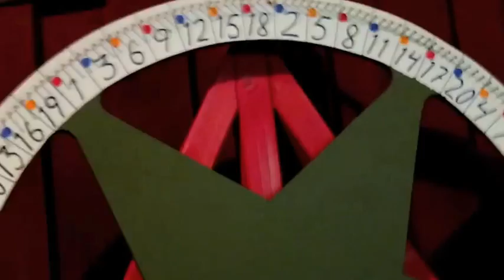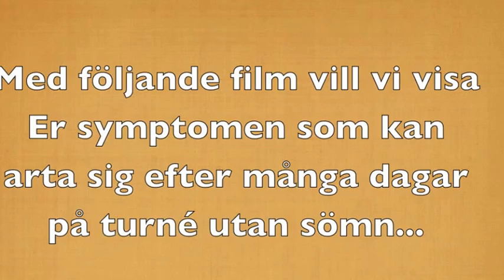Larz Kristerz Bloggfilm 32. Hjortnäs, Malung, Lysekil och Lillhärdal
Larz Kristerz möter många färgglada människor på sina turnéer. Inte minst speglas det i denna, deras 32:a, bloggfilm.